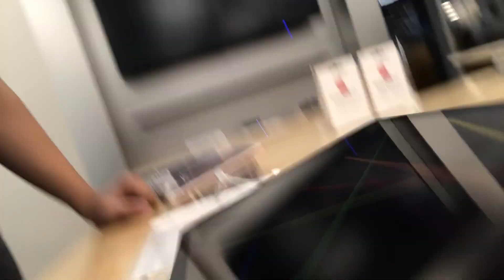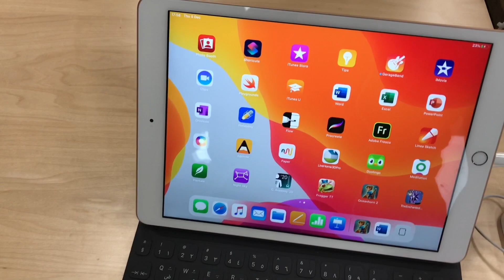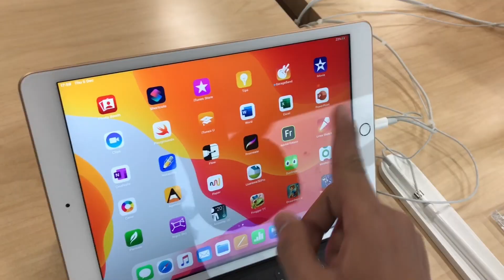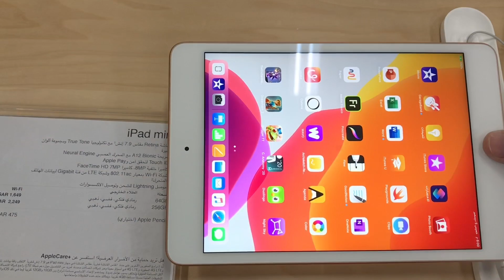ipad mini 5 review in Jarir Bookstore, KSA